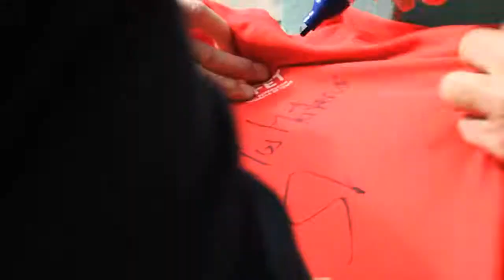TENNIS EXPERIENCE HOLABANK BY SERGI BRUGUERA 2018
Evento Tennis Experience HolaBank by Sergi Bruguera en Marbella